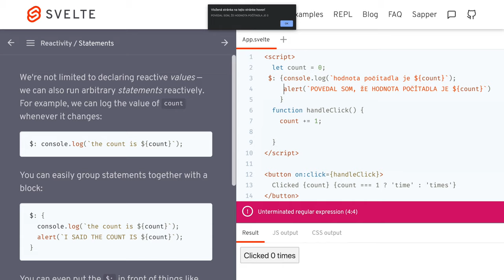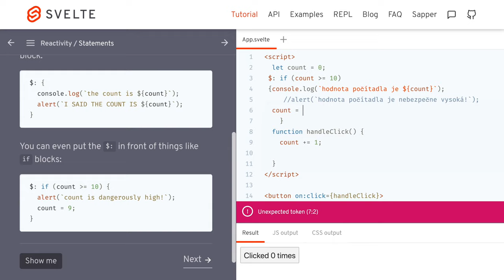1291 🍹 2c Reaktivita / Príkaz - Svelte slovensky